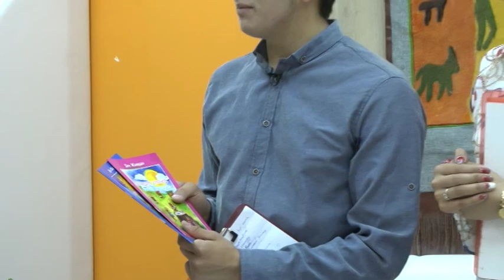Тамада, ырчы, оператор Канат кантип велоспортчу болгон